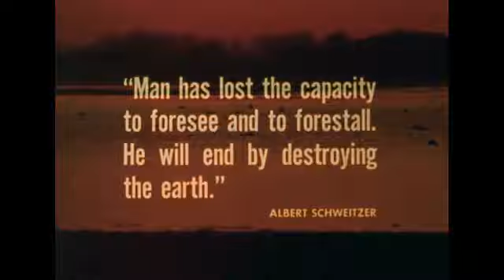Cry of The Marsh (1969)